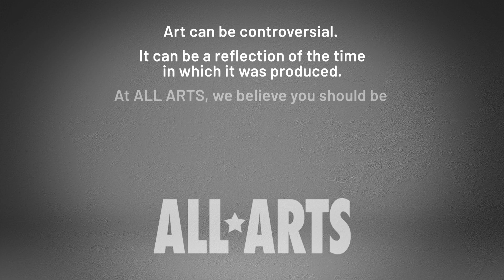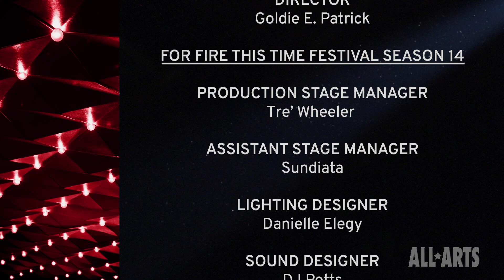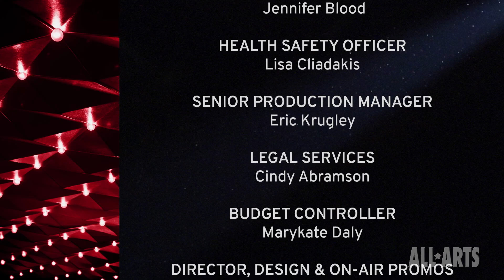For the Dark-Skinned Movie Going People... | A Play about an Aspiring Singer | ALL ARTS TV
Written by Steve Harper and filmed at The Fire This Time Festival at the Kraine Theater, "For the For the Dark-Skinned Movie Going People of the World" is all about stardom, celebrity, consumption and so much more. Jasmine (played by Monique Robinson) is an aspiring singer who tracks down and confronts Karl (played by Reginald Barnes), a filmmaker, to convince him to cast her in his next movie. The two discuss the serious business of creating art for the masses — and the problems therein.